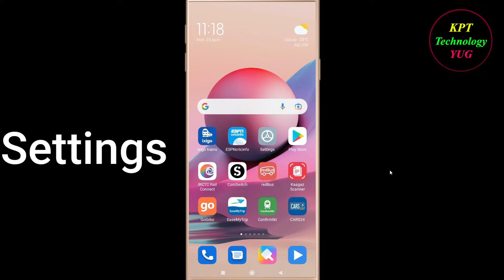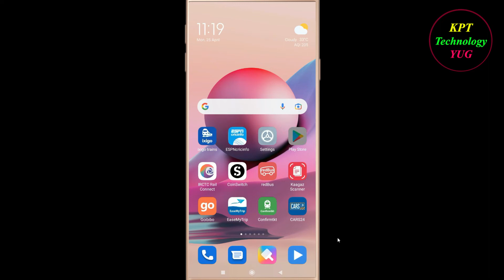How to Fix CRED App Not Opening / Loading / Not Working Problem in Android Phone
CRED App Not working / Loading / Not Opening Problem in Android & Ios Mobile Phone? Here's how to fix it or how to solve it. It will help you to get rid of CRED not working and not open problem.